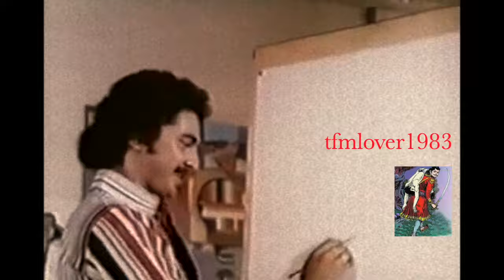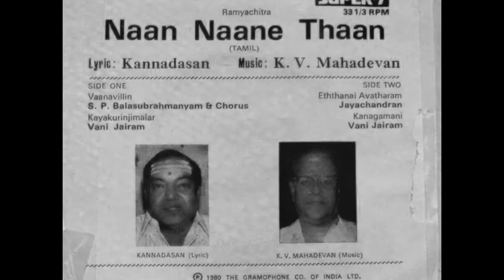வானவில்லின் வர்ணஜாலங்கள் - Vaanavillin varnajaalangal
நான்  நானேதான்
KVM இசையில்  SPB பாடிய  பிரபலமான பாடல்
ராஜ்குமாரும் -வனிதாஸ்ரீயும் , காட்சியை  மன்னியுங்கள்
அடுக்கடுக்காக  வார்த்தை  வர்ணஜால  வர்ணனைகள்
இறுதியில்  ‘அவள் அழகை  சேர்த்து இந்த நாட்டில் ஐந்து  வேதங்கள்
என்று ஒரு அண்டப் புழுகு  வருகிறது
அந்த  அசத்தலான  பொய்யயை அள்ளி  வீசியது
ரிக்
யசுர்
சாம
அதர்வண
புலவர் பெருமான் கண்ணதாசன்
என்பது  சொல்லித் தெரிய வேண்டியதல்ல
ஏகப்பட்ட  பழைய  சஞ்சிகைகளை  பார்த்திருக்கிறேன்
அதிலே வரும் கதைகளின் ஓவியங்களை  தீட்டியது
யாரென்று அறியுமளவுக்கு
நிறைய  ம . செ  (மணியம் செல்வன்) ஓவியங்களை  ரசித்திருக்கிறேன்
சரித்திர  நாவல்களாகட்டும்  சமகால   நாவல்களாகட்டும்
அவரது  சித்திரத்தில்  அதிக கோடுகள் -,தீர்க்கமான
 மெல்லிய  உயர்ந்த  இயல்பான உருவங்கள்
இதிலே  சிலவற்றை  சேர்த்திருக்கிறேன்